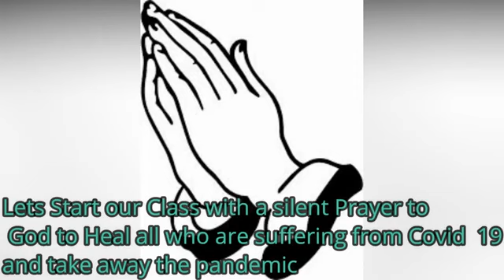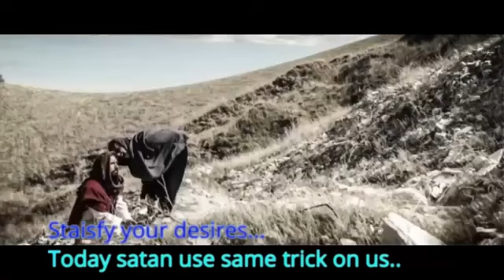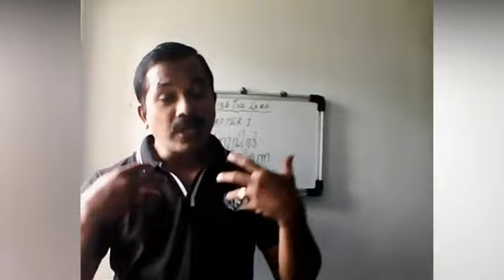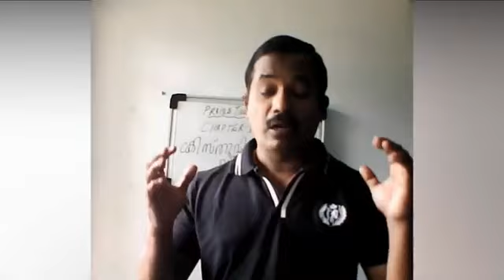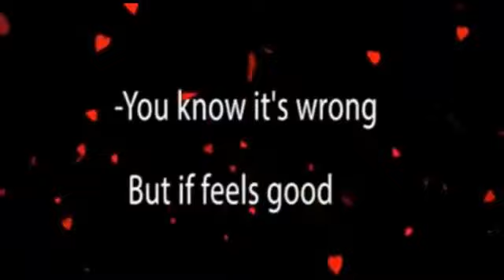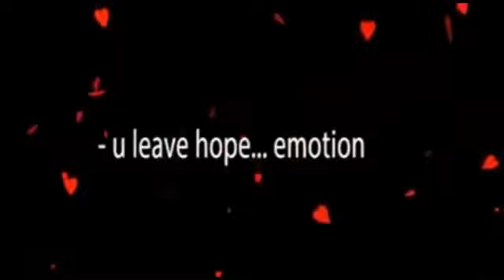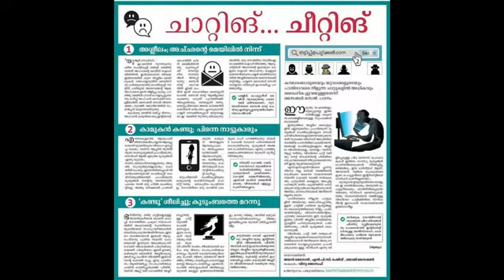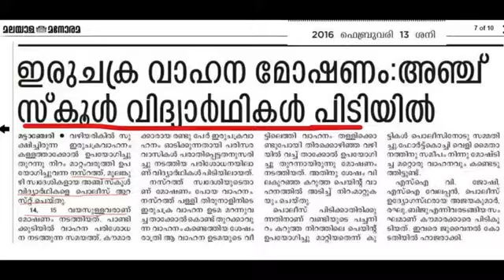STD X Session on 21 Jun 20 PART 1